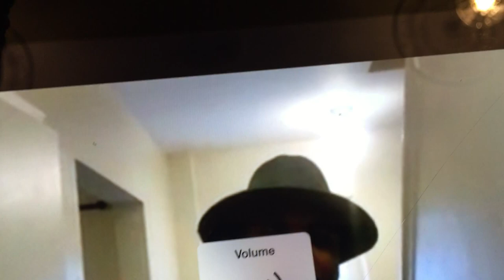MESSAGE a Papa Sylvain Nsenda Kalala,Paul Bela Bela et Albert Buyamba